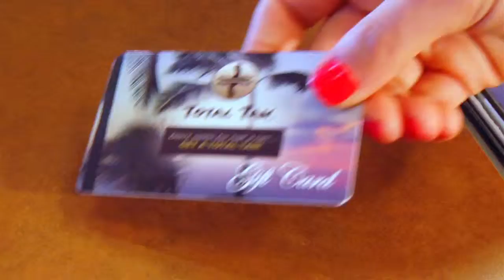total tan - gift card 2010 - 15 sec